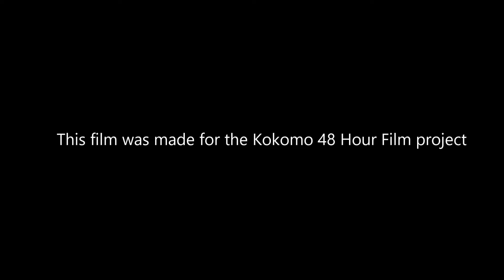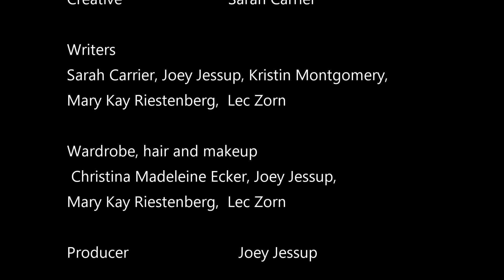The Cafe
Mom                          Mary Kay Riestenberg
The Guy                     Joey Jessup
Daughter                   Christina Madeleine Ecker
Bind Cafe Employee  Lec Zorn

Extras
 DeAndra Beard, Laura Ecker, Kristin Montgomery

Camera                         Sarah Carrier
                                    Kristin Montgomery

Production Assistant    Lec Zorn

Creative                         Sarah Carrier

Writers
Sarah Carrier, Joey Jessup, Kristin Montgomery,
Mary Kay Riestenberg,  Lec Zorn

Wardrobe Wardrobe, hair and makeup
 Christina Madeleine Ecker, Joey Jessup,

Producer                          Joey Jessup

Executive Producer           Richard

Audio mixing                       Kristin Montgomery

Special Thanks to our locations:

Bind Cafe
108 North Main Street
Kokomo, Indiana

Main Street Cafe
223 North Main Street
Kokomo, Indiana

Directed, Edited and Produced by   Kristin Montgomery

This film was made for the Kokomo 48 Hour Film Contest